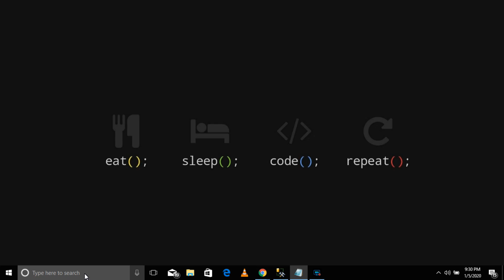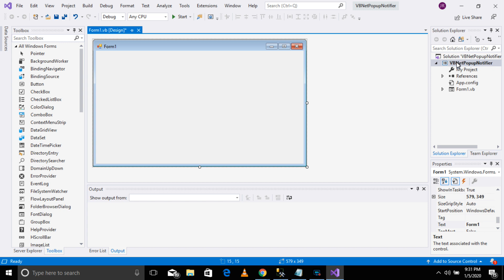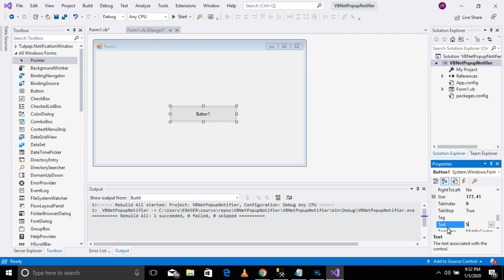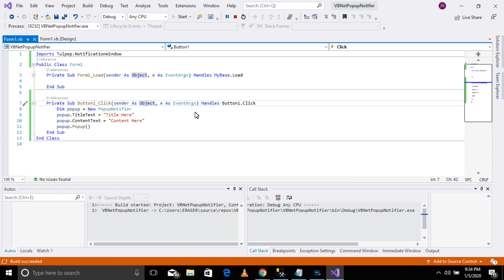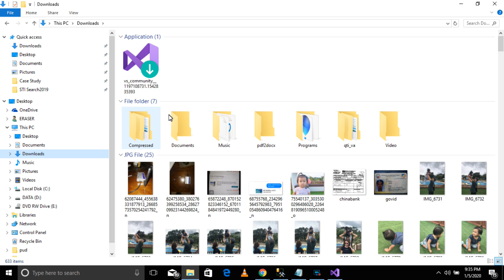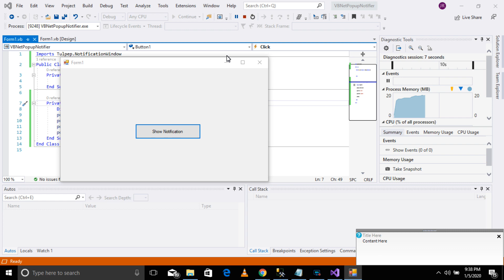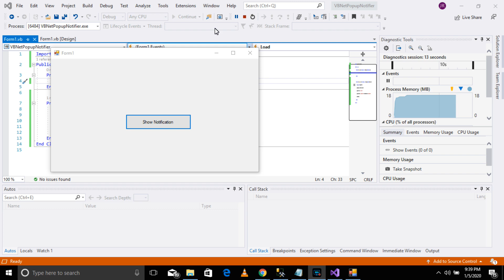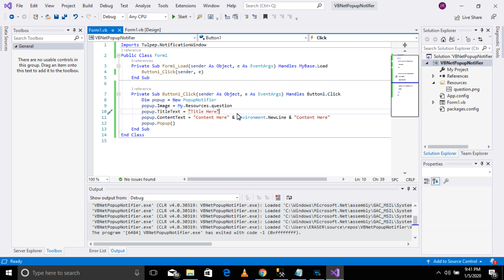Programming in VB.Net: Popup Notifier Visual Studio 2019